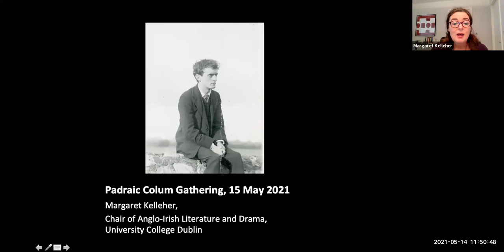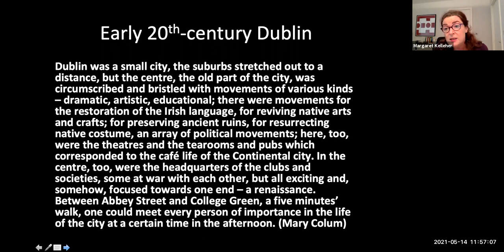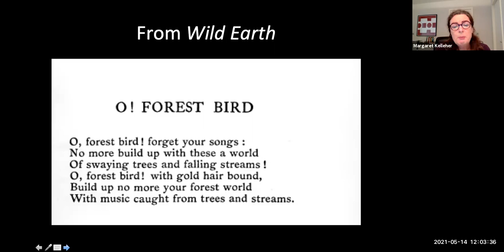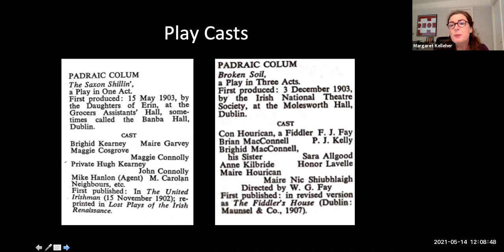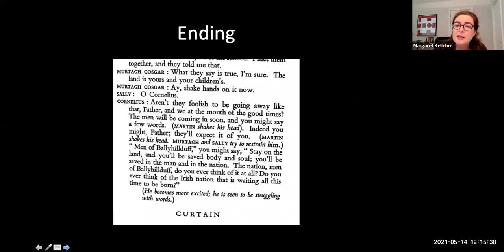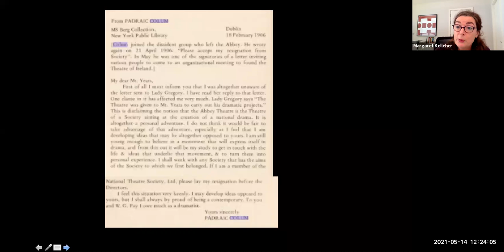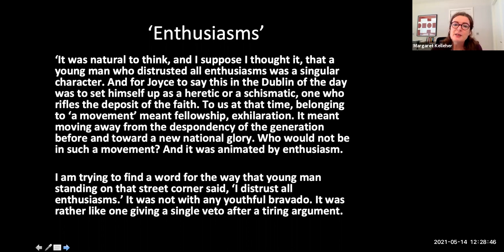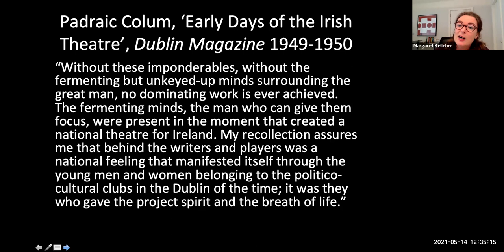Padraic Colum Gathering 2021 - 'The Only Sane Man in Irish Literature' with Prof. Margaret Kelleher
Professor Margaret Kelleher, Chair of Anglo-Irish Literature & Drama in UCD discusses Padraic Colum's place in the Irish Literary Revival and his relationships with the other members of the movement.

This was recorded for the Padraic Colum Gathering 2021, celebrating the life and works of the Longford-born writer.